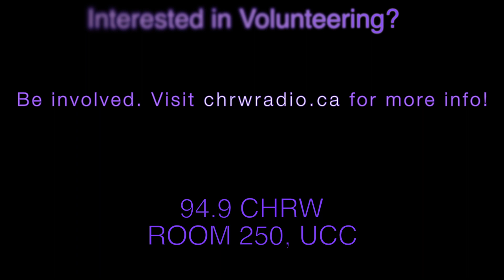CHRW @ Caliente Festival Hispano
Caliente Festival Hispano is London's celebration of the Hispanic culture.

Caliente Festival Hispano was hosted on June 30th, 2012, at Victoria Park.

CHRW was a proud supporter of this event and here is just a few things that happened at the Caliente Festival Hispano.